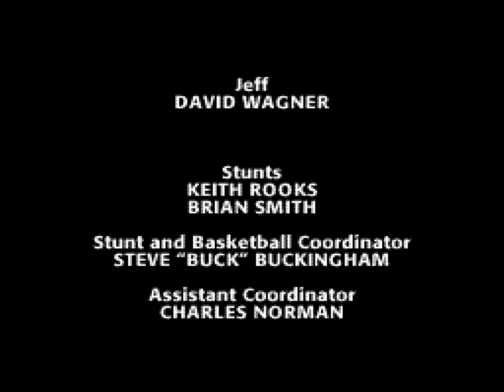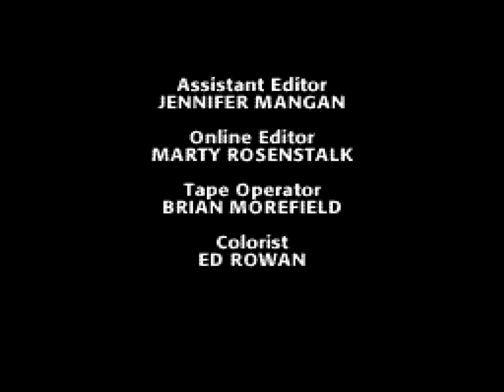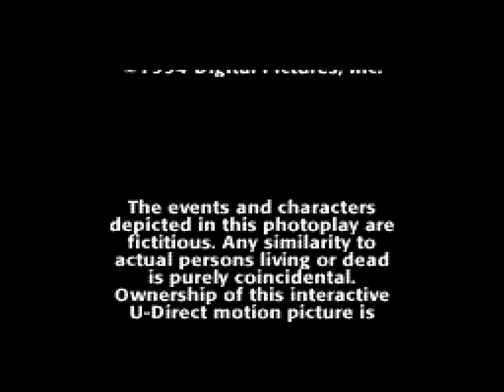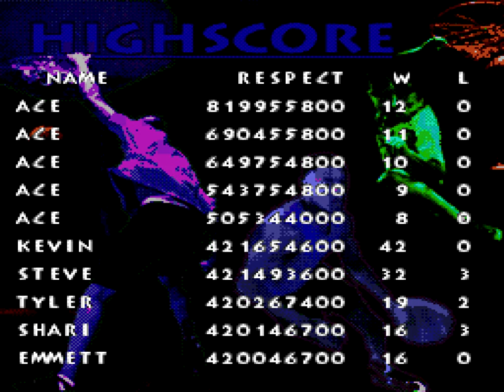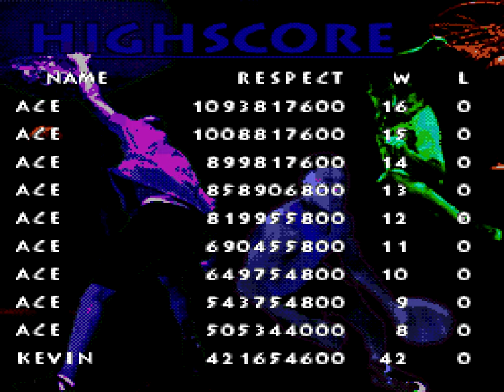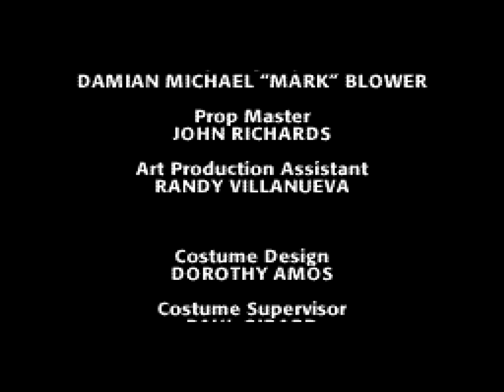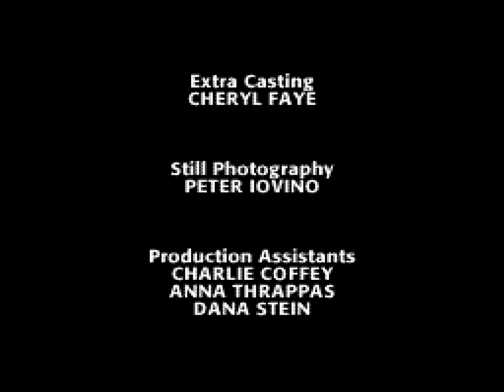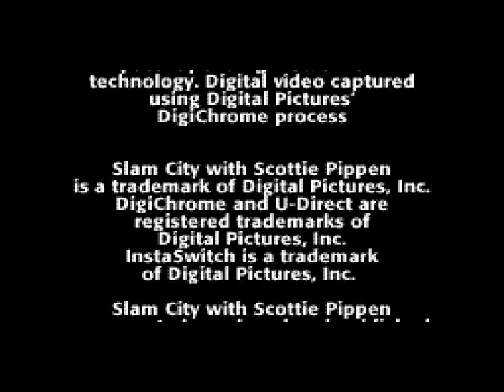Slam City with Scottie Pippen (Sega CD) Playthrough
A playthrough of Digital Pictures' 1994 license-based FMV basketball game for the Sega CD, Slam City with Scottie Pippen.

This video shows the entire game. I start out by taking on each of the main four opponents with the default settings:

Vs. Fingers 2:09
Vs. Maddog 9:12
Vs. Juice 12:19
Vs. Smash 15:53

Then I switch to 21 point buckets mode games and play a few more times against the four to accrue enough respect to take on Pippen.

Vs. Scottie Pippen 1:32:50
Secret bonus video clips 1:40:24

Slam City with Scottie Pippen was one of the many FMV-based games produced in the early nineties by Digital Pictures, a company probably best known for creating Night Trap and Sewer Shark.

It was also one of the many games of its day to feature an NBA star, and somehow, sitting alongside the likes of Michael Jordan: Chaos in the Windy City and Shaq Fu ), Slam City's take on basketball didn't seem completely absurd.

The four chumps on the wall are acting ill because they're so full of ball, and it's your job to take them on, one-on-one. You play as Ace, an ambitious street baller who plans to challenge local scene kings to become recognized as the best in the city. Once you've gained enough respect - one billion "respect points" worth, to be exact - you might just find that Mr. Pippen is on standby, waving just to say, "Hi." And to firmly put you in your place.

(No more Vanilla Ice lyrics from this point forward. I promise.)

Slam City with Scottie Pippen is a unique game, to say the least. It's not a basketball game so much as it is an interactive movie about basketball, and it's not nearly as terrible as that description probably makes it sound.

Each of your opponents has a set of "tells" that you have to learn to read and quickly react to, not entirely unlike what you see in the Punch-Out!! games. The easier guys can be beaten by merely going with the flow, but some of these match-ups require you to pay close attention to body language and what's said.

For example, if you're on offense and Scottie taunts you with, "Bring it on," he's going to lunge to your left for a steal the instant he passes you the ball, so you'll want to immediately break right in order to make the dunk for big points. You can still shoot if you miss the openings, but that should be your last resort since regular shots earn fewer points than dunks and can be blocked.

The same goes for defense. If Juice impatiently yells, "Ball! Ball!" at you, you'll be able to steal the ball right about the time the shot clock flips to seven seconds. Failing that, you can throw your arms up to "reject" her shot, or you can settle for crowding her until the clock runs out.

Like Punch-Out!!, Slam City is an easy game to grasp, but it requires you to pay close attention to the little details and to learn your opponents' behaviors. It's quite difficult at first, but once you've acclimated yourself to the control scheme and the game's sense of timing, things smooth out and the game becomes much more fun.

There is an impressive amount of "real game" here for an FMV title, and the video footage pulls its weight. Between the colorful cast of trash-talking stereotypes, the grungy (yet spotlessly clean) courts, and the solid production values, it nails the 90s "corporate ghetto" schtick perfectly. It even features a theme song performed by No Tippin' Pippen himself, and it's every bit as cringe-inducing as you could hope it to be.

The video quality is nothing to sneeze at, either. The Sega CD version can't compete with upgraded 32X version or the fantastic looking Dos port, but by Sega CD standards, this looks great. The playback is smooth, the characters are well defined, and important details don't randomly dissolve into indecipherable pixel mush. (Yes, American Laser Games. I'm looking at you!)

Even if you aren't a fan of interactive movies, Slam City with Scottie Pippen offers enough creativity and substance to make it worth checking out. It won't be everyone's cup of tea, but if you can approach it with an open mind, there's a lot to like here.

And if you like this one, you might also be interested in Digital Pictures' Quarterback Attack with Mike Ditka It builds off of what was done here, and it too was pretty good.